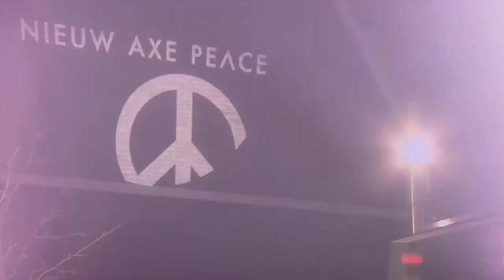AXE - Projection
Axe launched a new product line called Axe Peace. Along a powerful commercial, Axe used Gobo-projection as a promotional tool for Axe Peace in the Netherlands.